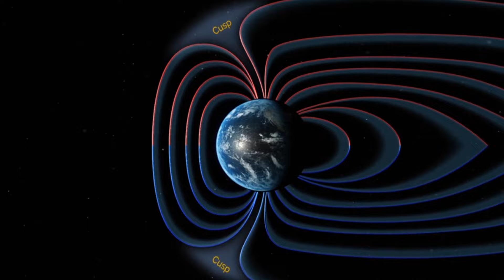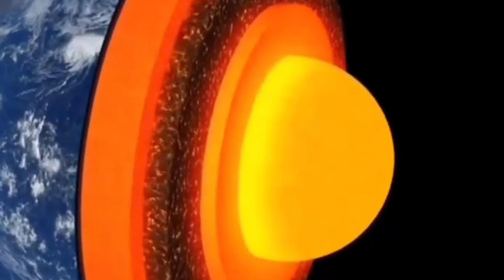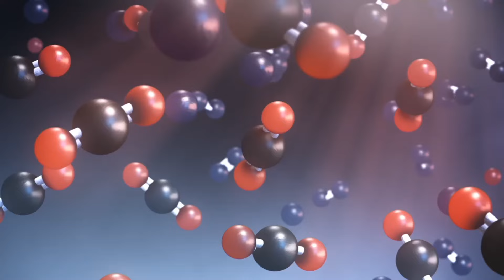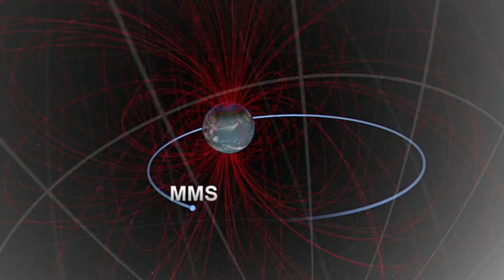पृथ्वी की Super shield 🤯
दोस्तों क्या आपको पता है कि सिर्फ प्लैनेट अर्थ पर ही लाइफ एक्जिस्ट क्यों करती है और बाकी प्लेनेट पर क्यों नहीं।तो आज की वीडियो में हम इसी टॉपिक के ऊपर बात करेंगे।तो चैनल पर नए हो तो चैनल को सब्सक्राइब कर दे और वीडियो को लाइक करना ना भूलें।तो चलिए वीडियो को शुरू करते हैं।दोस्तों क्या आपको पता है कि हमारा प्लैनेट अर्थ एक प्रोटेक्टिव शील्ड से कवर्ड है।जो दिखाई तो नहीं देती है पर एक्चुअल में है।जिसे हम मैग्नेटिक फील्ड के नाम से जानते हैं।पृथ्वी का चुंबकीय क्षेत्र हमारे ग्रह के अस्तित्व का एक आकर्षक और महत्वपूर्ण पहलू है, जो हानिकारक सौर और ब्रह्मांडीय विकिरण के खिलाफ सुरक्षा कवच के रूप में कार्य करता है। यह अदृश्य शक्ति, जो पृथ्वी के केंद्र में गहराई से उत्पन्न होती है, ग्रह की सतह से कहीं आगे तक फैली हुई है और हमारे पर्यावरण को आकार देने और जीवन को बनाए रखने में महत्वपूर्ण भूमिका निभाती है जैसा कि हम जानते हैं। पृथ्वी के चुंबकीय क्षेत्र और उसके सुरक्षात्मक कार्य को समझने के लिए, हमें अपने पैरों के नीचे होने वाली जटिल प्रक्रियाओं में गहराई से उतरना होगा।
@antarikshtv, @antariksh, @science, @wigyan, @space videos, @knowledge, @antriksh tv, @Chandrayan3, @isro, @nasa, @spacex, @black hole, @space, @getsetflyscience
earthquake
earth
earth drawing
earth day song
earth song
earth day
earth shield
earth shield from sun
earth shield movie
earth shield edit
earth shield psp
earth shield rune
earth shield season of discovery
earth shield vs sun
earth shield wow sod
earth shield wow